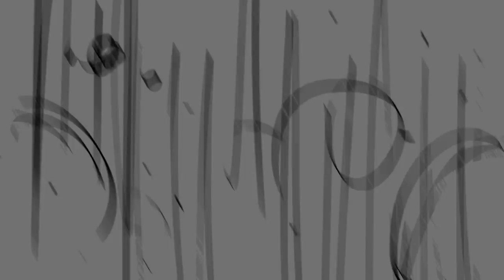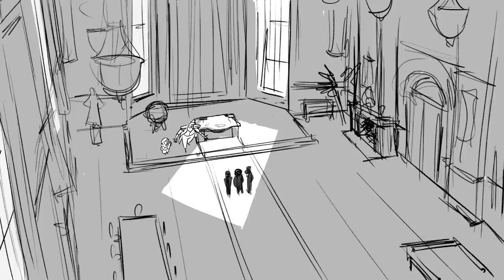KLAUS | Deleted Sequences: The Other Jesper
Time for some Klaus Deleted sequences! Let’s get the ball rolling with the original Jesper, who was very different form the one that we all know and love today.